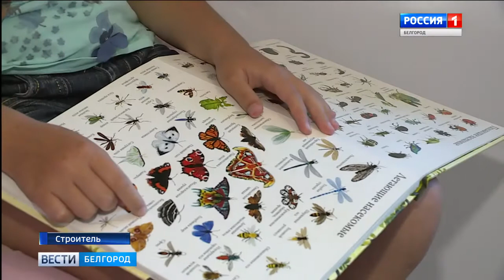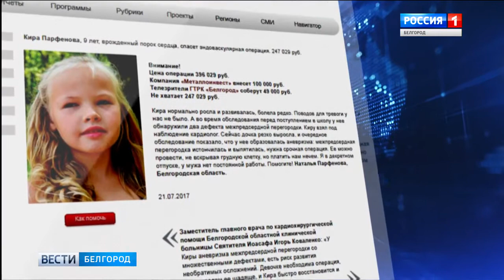Кира Парфенова, 9 лет, врожденный порок сердца, спасет эндоваскулярная операция